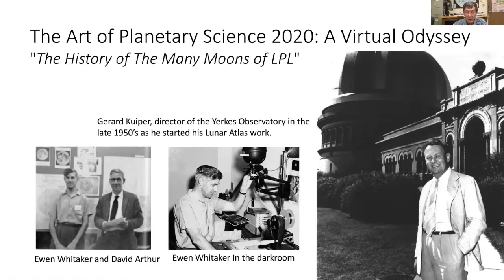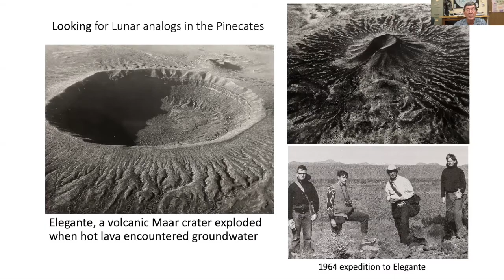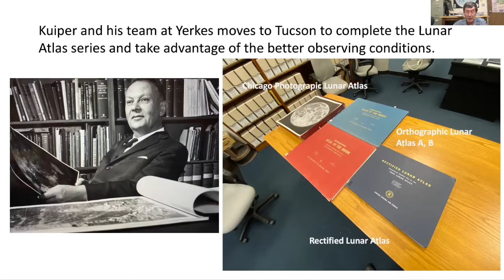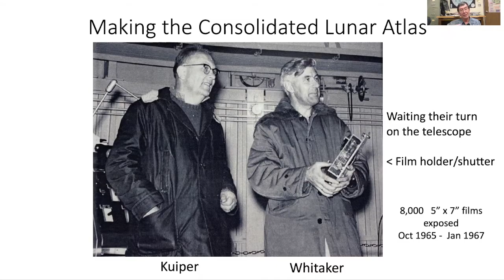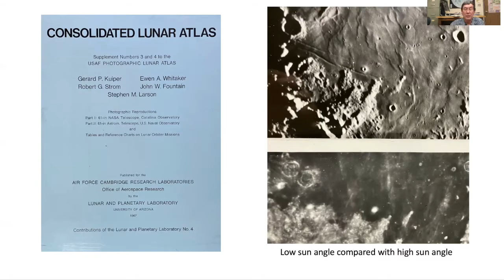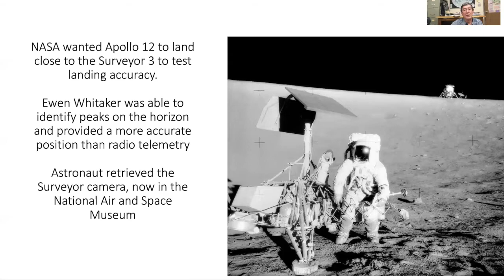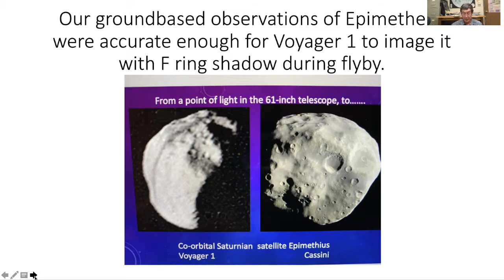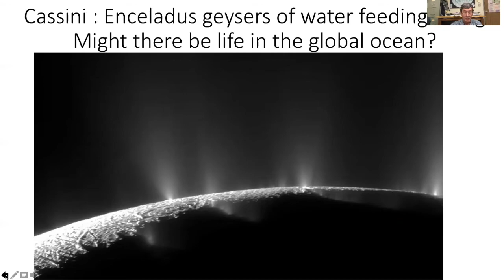TAPS 2020: The LPL History of Many Moons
Senior Staff Scientist of the Lunar & Planetary Laboratory, Steve Larson, shows the history and involvement of the Lunar & Planetary Laboratory's involvement with lunar exploration and discovering some of the moons of Saturn.

This was an invited presentation for The Art of Planetary Science 2020: A Virtual Odyssey aired on International Observe the Moon Night 9/26/2020.

Larson worked for Kuiper on the Consolidated Lunar Atlas, built a coronagraph to discover two Saturnian satellites, studied Saturn’s moon Enceladus and surveyed comets. He is a Co-P.I. on the Catalina Sky Survey, a NASA-funded project to discover and track near earth objects (NEOs).